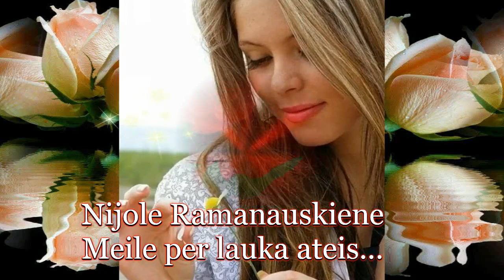Nijole Ramanauskiene Meile per lauka ateis...Zodziai Vika Alex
Zodziai Vika Alex